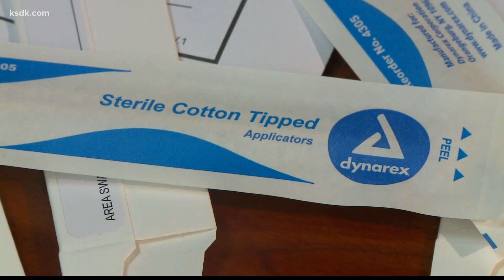Missouri SAFE Kit Initiative clears nearly 3,300 backlogged rape kits, 3 accused rapists charged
Three accused rapists have been charged and several others are facing charges as part of Missouri's SAFE Kit Initiative. The program was launched in 2019.